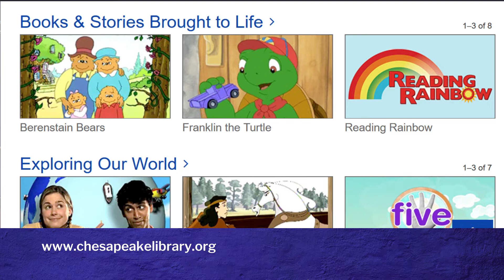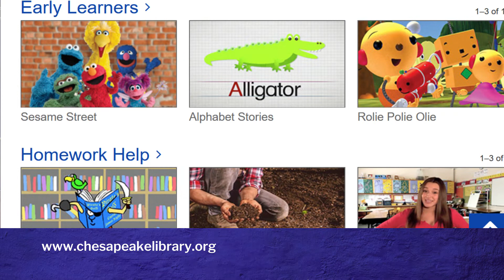Library Life: Just for Kids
Looking for a way to keep your kids connected to fun, educational content without breaking the bank? Learn more about Just for Kids and discover ad-free videos your little ones will love.